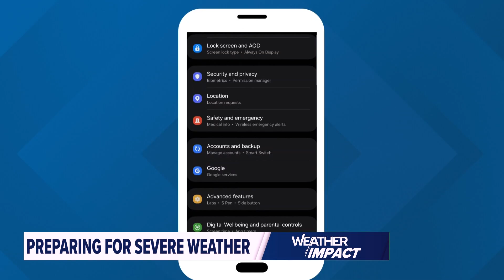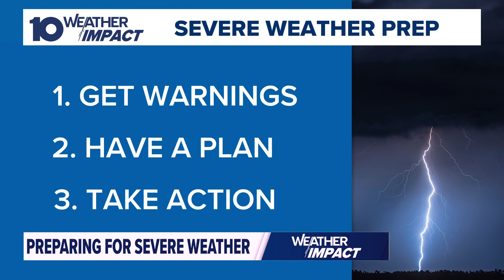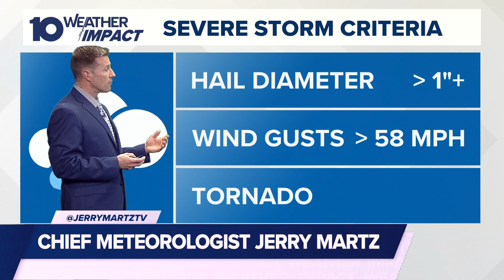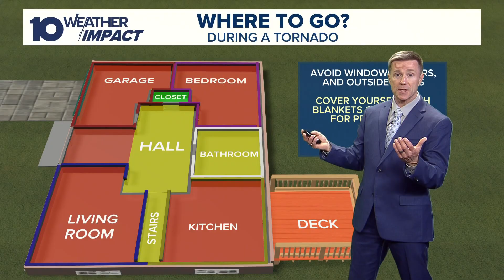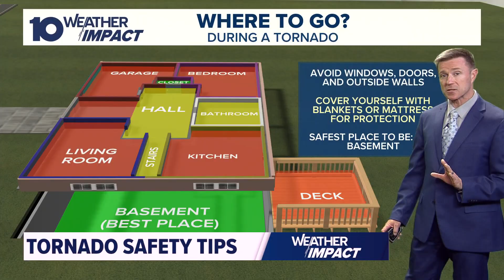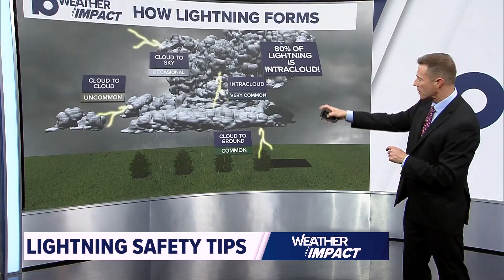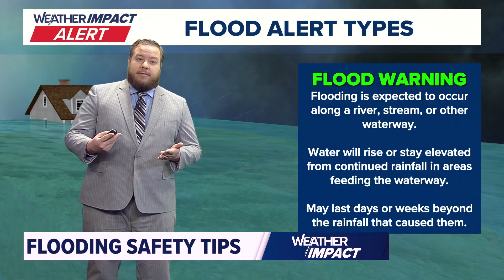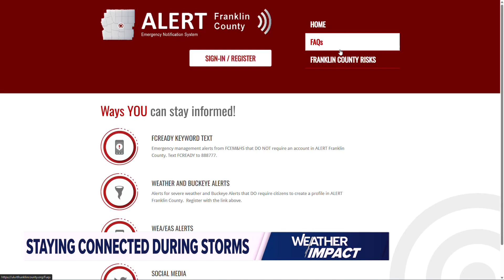Severe weather awareness: A 10 Weather Impact special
Chief Meteorologist Jerry Martz and Meteorologist Michael Behrens provide to you a full guide to severe weather in central Ohio!